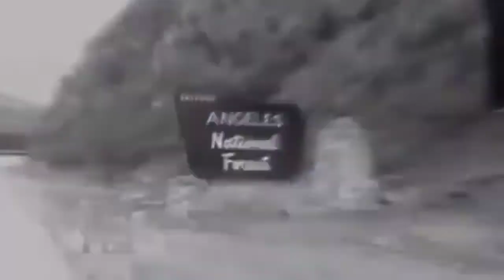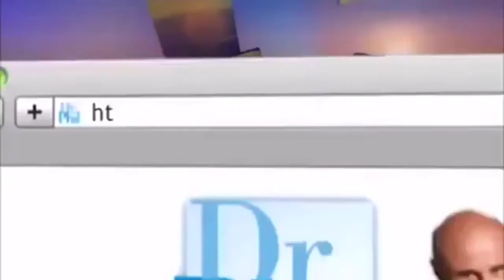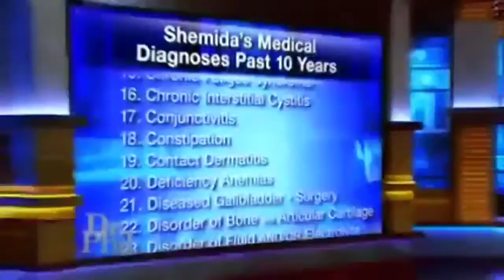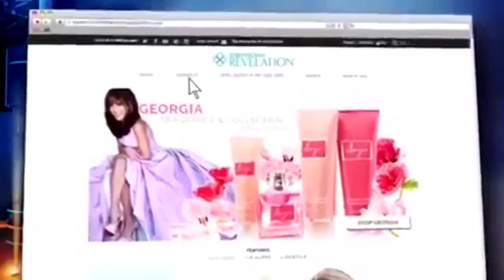Dr Phil full episodes 2022 June 8 part 7